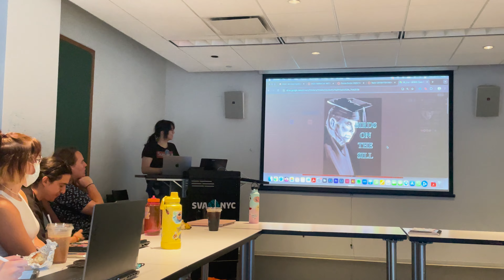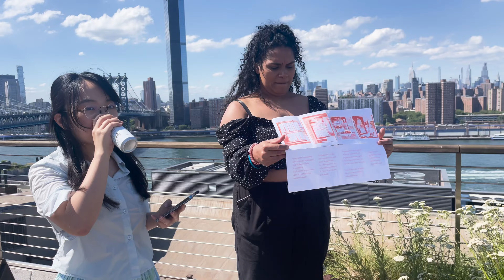Prospective Students Day